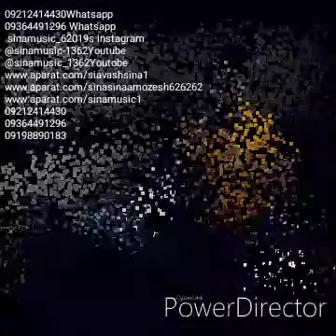اموزش ارگ ۱۰۰٪ تضمینی 00989212414430 تخفیف ویژه فروش پکیج اموزشی ارگ و ریتم سازی و۴۰عدد اهنگ تصویری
با عرض سلام خدمت دوستان و علاقمندان به ساز ارگ و اموزش ارگ
۲ پکیج فوق العاده حرفه ای که اولی شامل پکیج اموزش ارگ در ۳۵ عدد ویدیو  و دومین پکیج مراحل کل ریتم سازی که در ۱۰ ویدیو و  ۴۰ اهنگ تصویری مخصوص هنر جویان را دوستان فقط و فقط با 2900000 میتونن در اختیار داشته باشند  کلا ۱۰۰۰ تا usb  اماده برای هنر جویانی که مشکل مالی دارند ۵۰۰ تای اول از تاریخ  ۱۴۰۲/۱/۲۳ تا ۱۴۰۲/۸/۲۳با هزینه ۲۹۰۰۰۰۰ و ۵۰۰ تا usb دوم از تاریخ ۱۴۰۲/۸/۲۳   تا ۱۴۰۳/۲/۲۳ با هزینه ۳۴۰۰۰۰۰ میباشد فقط این تخفیف ویژه و طلایی ۵۰۰ تاش تا تاریخ ۱۴۰۲/۱/۲۳ تا ۱۴۰۲/۸/۲۳ و ۵۰۰ تای دوم هم تا تاریخ ۱۴۰۳/۲/۲۳ میباشد  دوستان میتونن با ثبت نام فقط با هزینه 2900000 این پکیج فوق العاده را  در اختیار داشته باشند در ضمن این دو پکیج و۴۰ اهنگ در حالت عادی با هزینه ۳۰ ملیون با دوستان و علاقمند به اموزش ارگ کار میشه اما با تخفیف ویژه و طلایی با هزینه کامل 2900000دوستان میتونن این پک کامل رو در usb 8  گیگ داشته باشند
در ضمن این ۱۰۰۰ عدد usb(یو اس بی) فقط برای ۱۰۰۰ نفر میباشد و ۱۰۰۰ نفر از دوستان علاقمند میتونن
برای ثبت نام فقط با شماره های
تماس بگیرید
ارادتمند شما سینا
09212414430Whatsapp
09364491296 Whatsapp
 sinamusic_62019s instagram